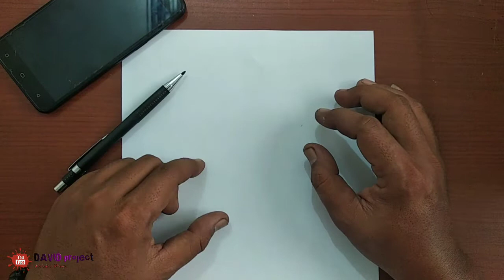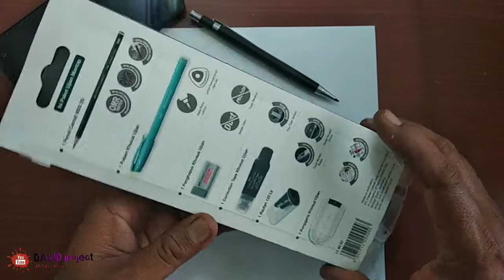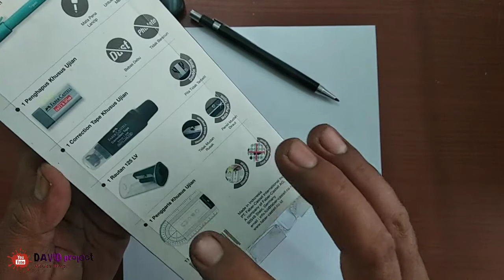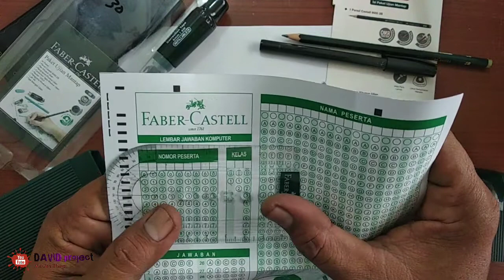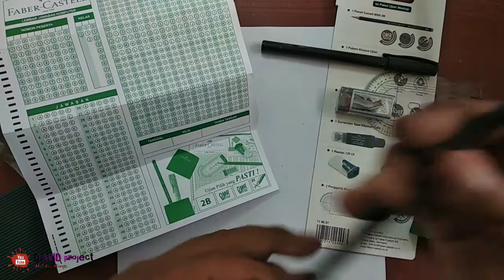Unboxing Pensil Faber Castell paket ujian mantap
Assalamualaikum,...
Salam sehat,sukses dan berkah selalu yah
Kali ini video saya adalah unboxing atau membuka kemasan Faber-Castell paket ujian mantap, harga 30 ribu desain bagus isinya lengkap pas buat ujian nasional,dan kotak yg praktis simpel, semoga video saya bermanfaat bagi temen temen dan adik adik semua
Terus semangat berkreasi meraih mimpi masa depan mu, sukses selalu...

Selalu Prokes dan berdoa semoga segera kembali situasi normal dan bisa bersekolah lagi, ujian rame rame di kelas lagi, semoga yah

Wassalamu'alaikum...